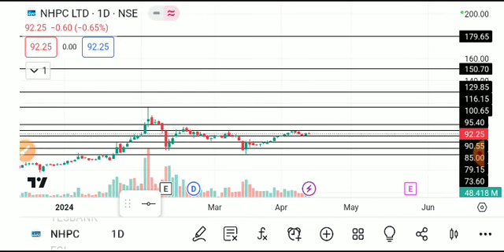NHPC LTD SHARE LATEST NEWS TODAY/NHPC SHARE TARGET/NHPC LTD SHARE ANALYSIS/NHPC LTD SHARE NEWS